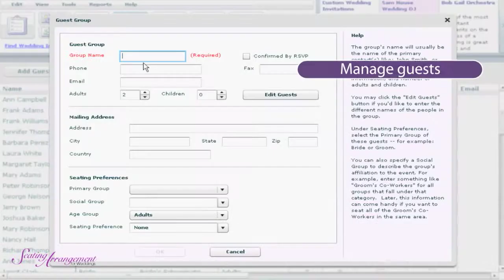Wedding Photography Part 5 Discussed by Cherie Steinberg Presented by Seating Arrangement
Seating Arrangement Presents Owner of CherieFoto.com Cherie Steinberg discussing the benefits of an engagement session.